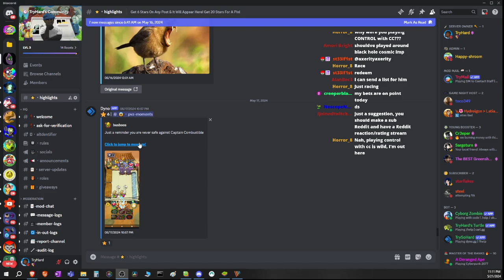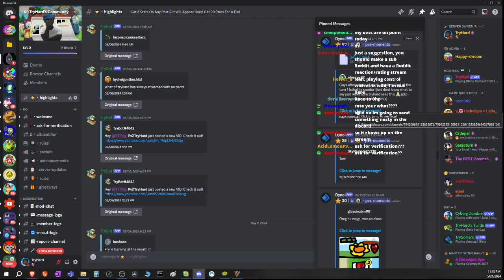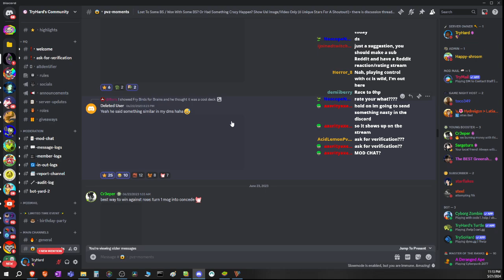PvZTryHard Twitch Vods #250 (5-21-2024)